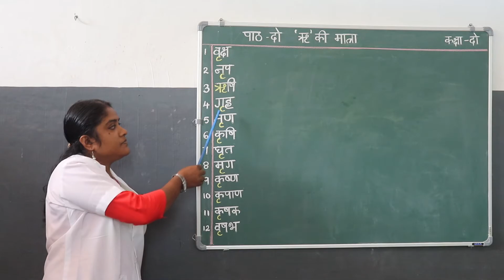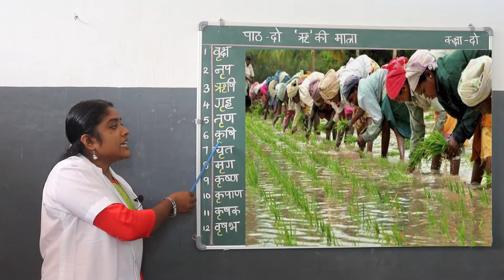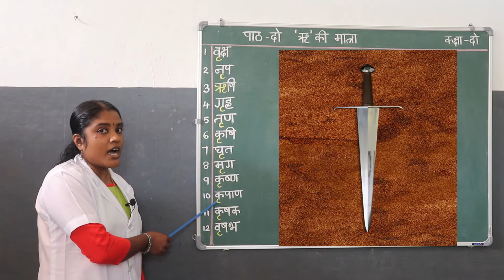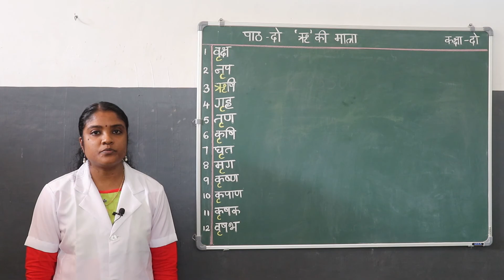SYMBOL OF "r" | CLASS III | HINDI | LESSON II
This video is made for students of class III, VIVEKANANDA EMUPS MULLASSERY